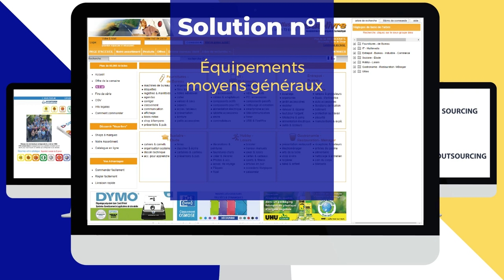CENTRALE D'ACHAT POUR PME - AVS DIFFUSION